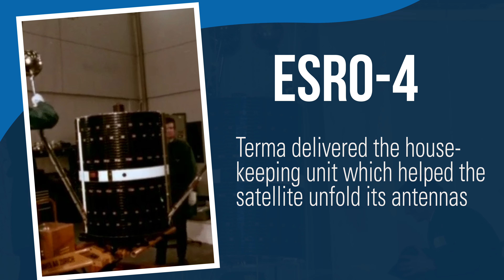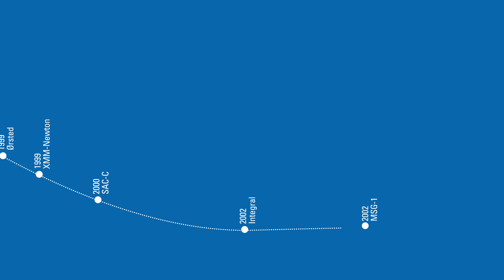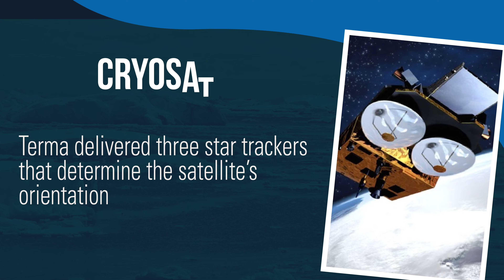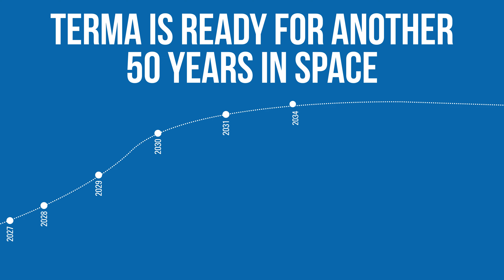50 Years of Space Missions with Terma Equipment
Join us when we take a trip down memory lane and revisit some of the many space missions with Terma equipment over the past 50 years.